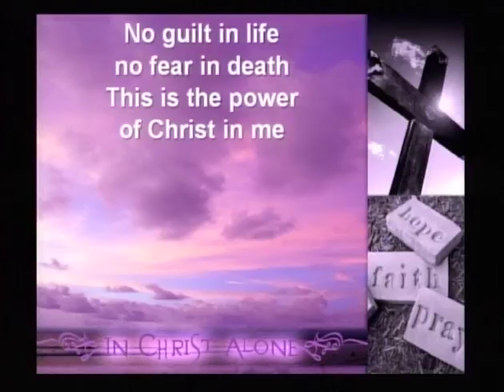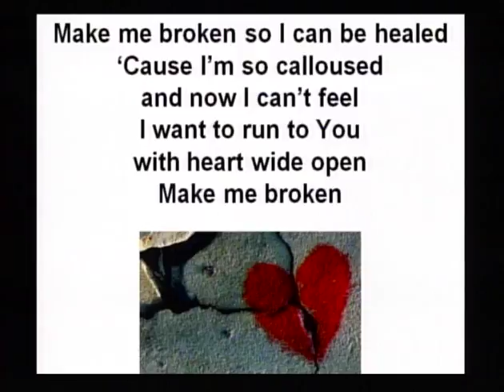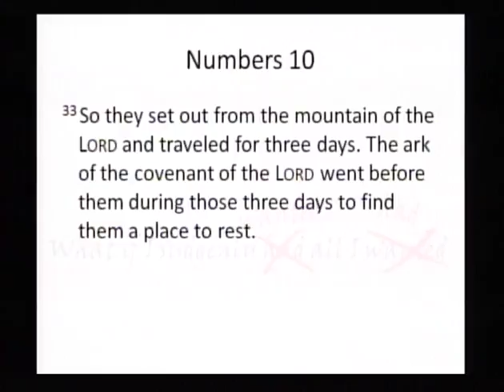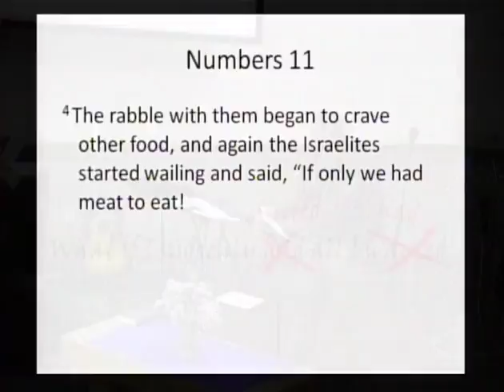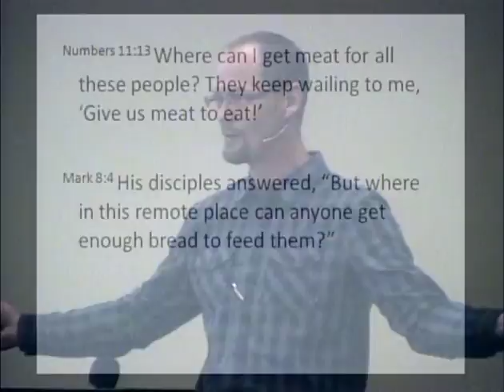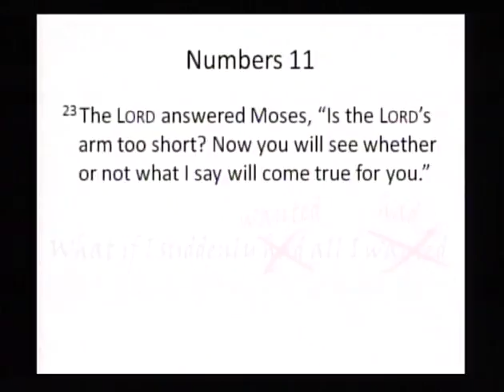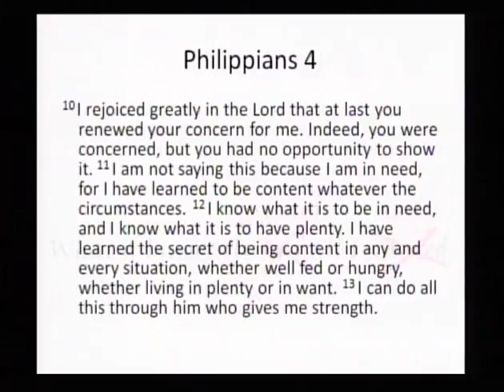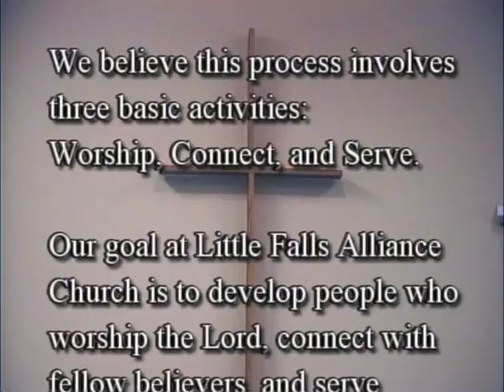God Is... Enough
Pastor Ryan Olson continues his "God Is" series with a message entitled "God Is... Enough" To learn more about the Little Falls Christian and Missionary Alliance Church,